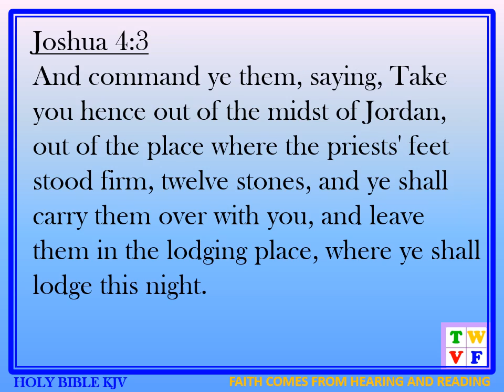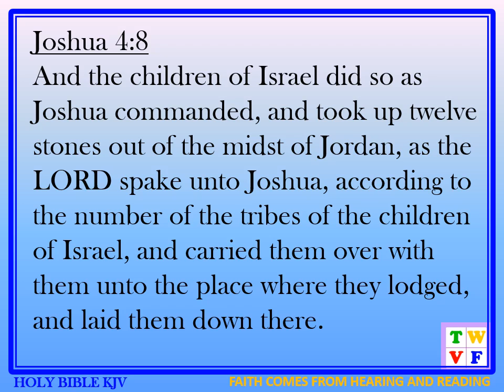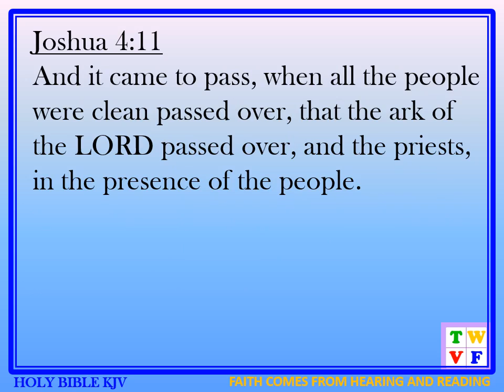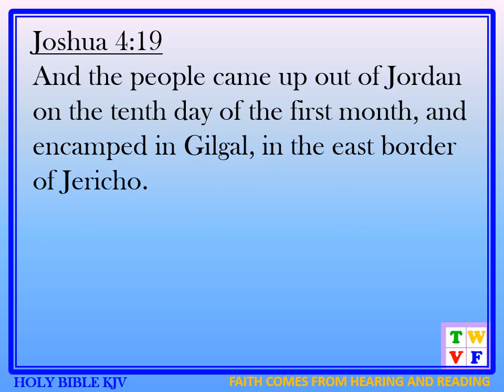JOSHUA Chapter 4 - HOLY BIBLE KJV #6 - audio ad text